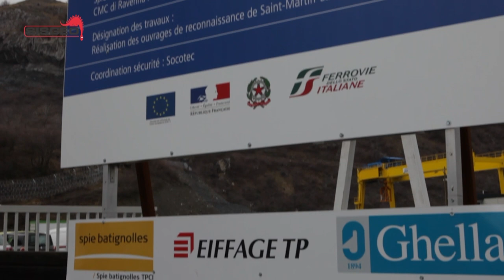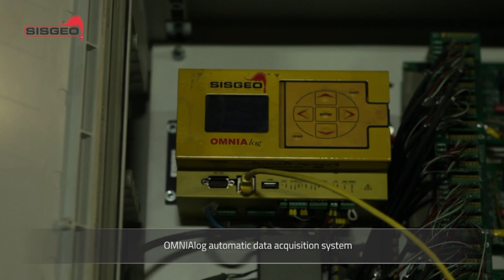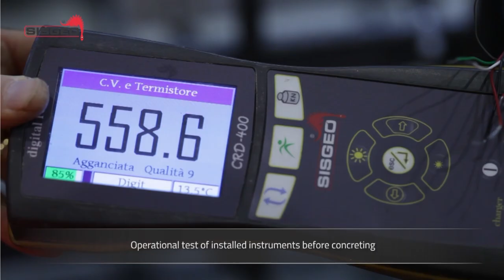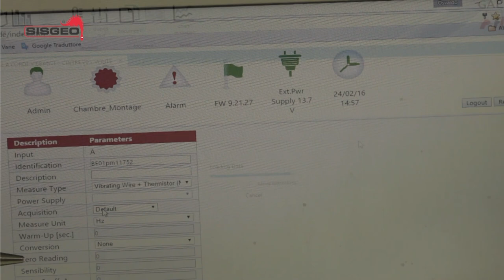TELT - Tunnel Euralpin Lyon Turin, Monitoring of new high speed railway tunnel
The Tunnel Euralpin Lyon-Turin is one of the most important underground project under construction in Europe. The project consists in the realization of the new railway double tunnel from Susa/Bussoleno (Italy) and Saint-Jean-de-Maurienne (France), for a total of 57 km. Sisgeo supply, install and read data of the instruments installed in Saint Martin La Porte access tunnel, TBM assembly chamber and TBM main tunnel. Instruments installed are vibrating wire strain gauges, load cells on rock bolts, steel lining load cells, MPBX multipoint borehole extensometers, pressure cells and OMNIAlog data logger. Data are managed through the AIDA web platform (powered by Field srl).

All the information in this video is the property of Sisgeo S.r.l. and should not be used without permission from Sisgeo S.r.l.